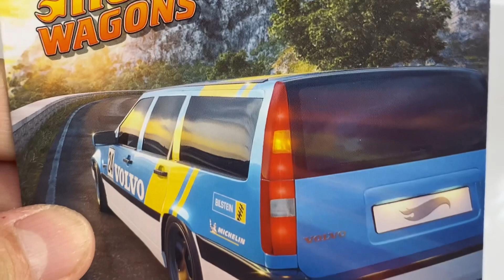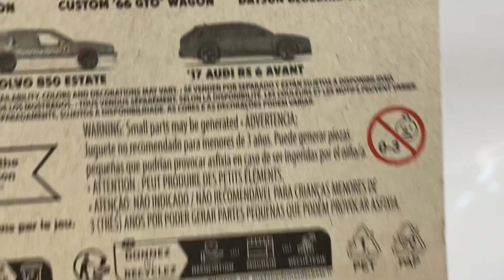Unboxing ‘17 AUDI RS 6 AVANT. Serie HOT WAGON.